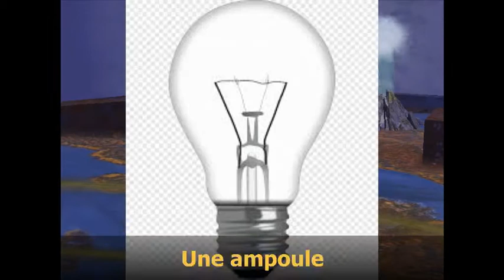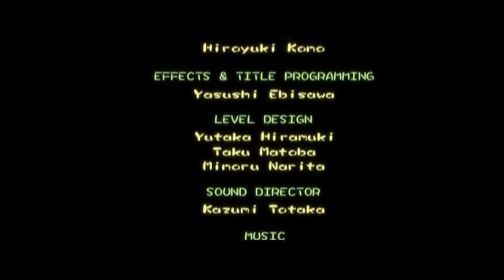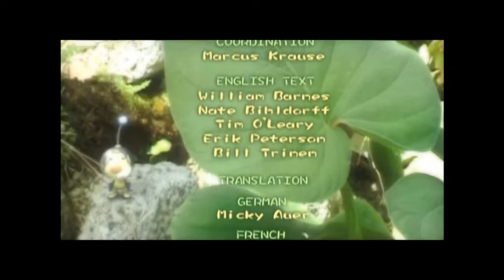Pikmin 2 [100%] #26 - Le Mécanopattes et la Dette Remboursée!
On combat le boss du Complexe Souterrain pour enfin repayer la dette!